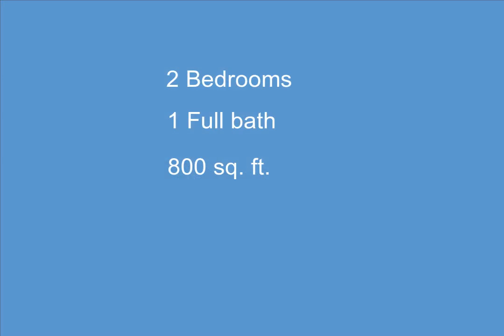799 E Grand Boulevard 6, Detroit, MI - 20240087941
799 E Grand Boulevard 6

2 Bedrooms, 1.0  Bathrooms, $1,800, MLS# 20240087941

Move right in! Welcome to BlvdHaus, a newly renovated apartment building situated in Detroit&x2019;s Islandview neighborhood. This re-inspired residential complex fuses historic charm with modern ambience for a one-of-a-kind living experience. Unit 6 features 2 spacious bedrooms, 1 full bath, and an upgraded kitchen equipped with stainless steel appliances, quartz countertops, and ample cabinetry. Enjoy the rare convenience of in-unit laundry! Water, heat, and common wi-fi are included in rent. Pets are totally welcome, and 1 parking space is yours in the gated lot. BlvdHaus is located on the corner of East Grand Blvd and Mack Avenue. Minutes from neighboring areas West Village, Belle Isle, and Eastern Market &x2014; this is the perfect place to live and explore! Don&x2019;t miss this one!